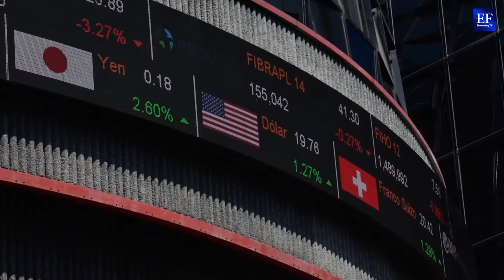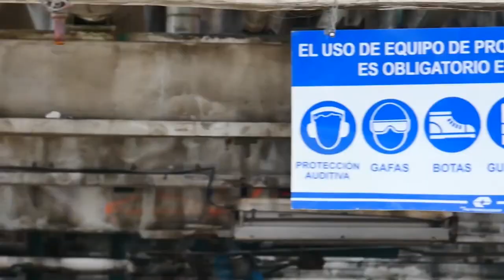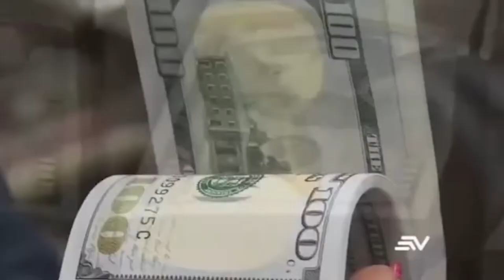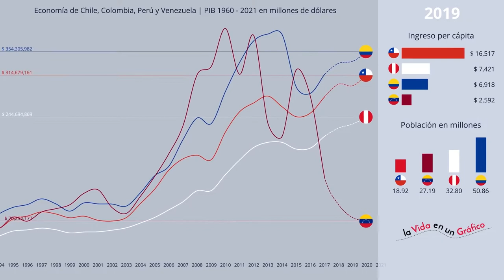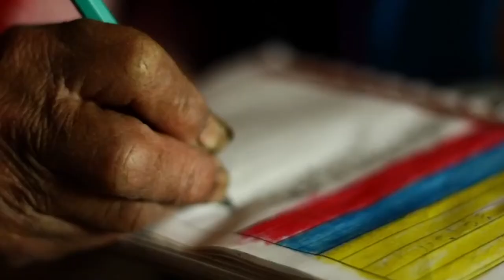Líneas Imaginarias- Economía, educación y petróleo (Ecuador)